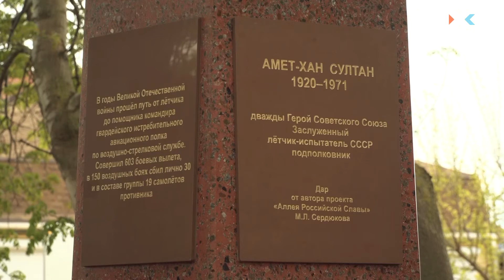Военному лётчику-герою Амет-Хану Султану открыли бюст в Каче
В Каче открыли бюст герою Советского Союза, военному лётчику Амет-Хану Султану. Он сражался в Великой Отечественной, сбил полсотни вражеских самолётов и стал командиром эскадрильи в истребительном полку.